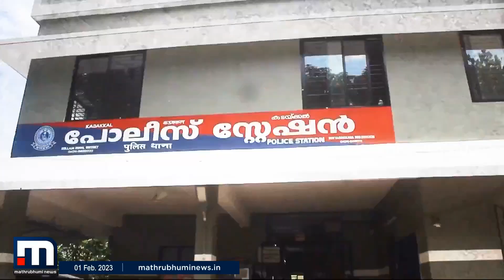കഞ്ചാവ് കടത്തിക്കൊണ്ടുവന്ന കേസിൽ ഉൾപ്പെട്ട പ്രതികൾക്കെതിരെ വീണ്ടും സമാന കേസ്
ഇരുപത്തിയഞ്ച് കിലോ കഞ്ചാവ് കടത്തിക്കൊണ്ടുവന്ന കേസിൽ ഉൾപ്പെട്ട പ്രതികൾക്കെതിരെ വീണ്ടും സമാന കേസ്. കൊല്ലം കടയ്ക്കൽ സ്വദേശികളുടെ വീട്ടിൽ നിന്ന് ഇന്ന് പിടിച്ചെടുത്തത് കഞ്ചാവിനൊപ്പം എംഡിഎംഎയും.

Happy viewing!